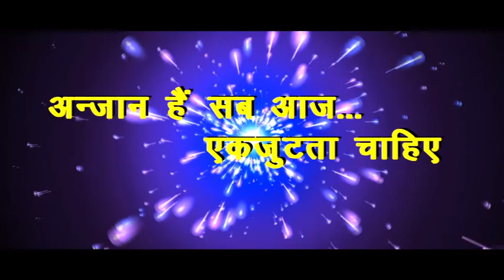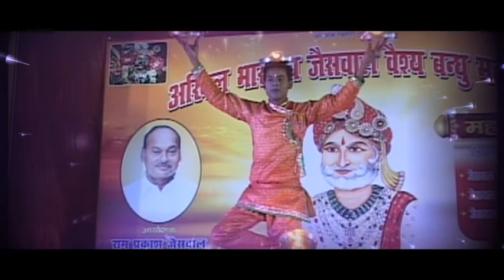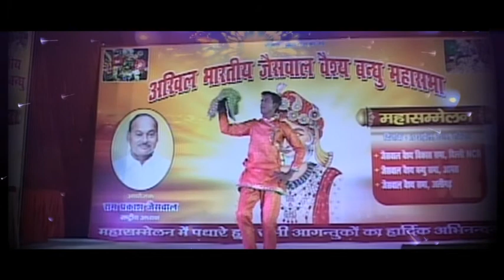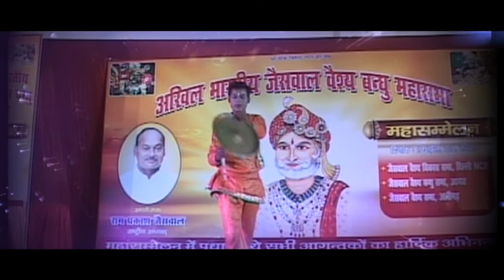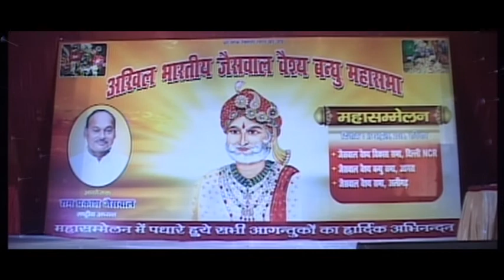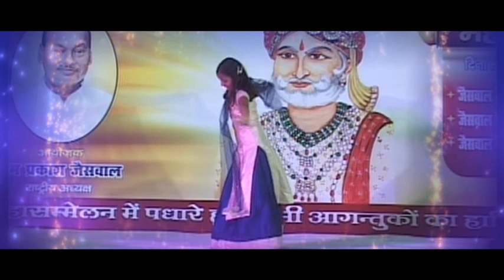अखिल भारतीय जैसवाल वैश्य बन्धु महासभा सम्मलेन-2018 Part-07